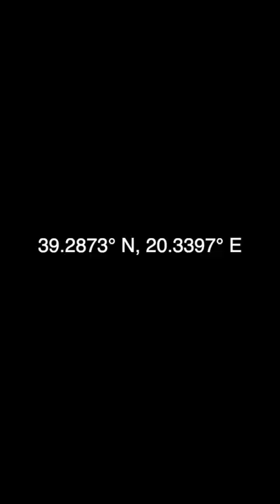The World’s MOST BEAUTIFUL Beach! 📍 Sarakiniko, Milos 🌙